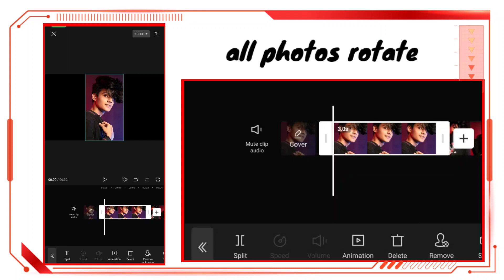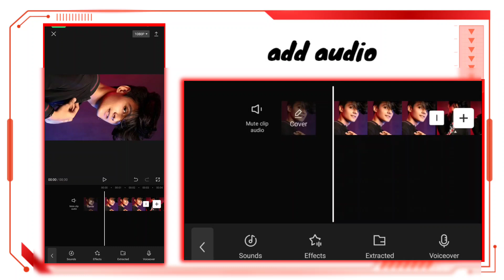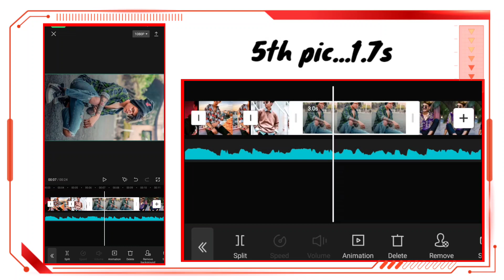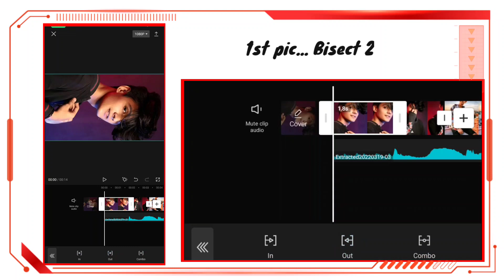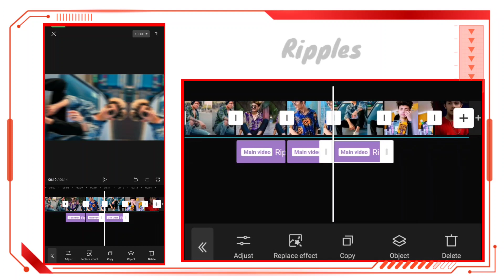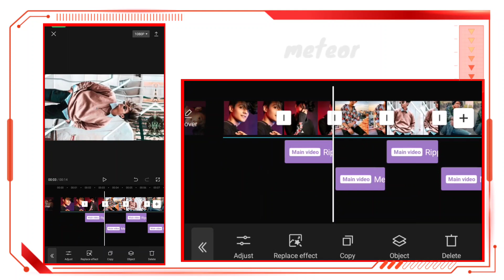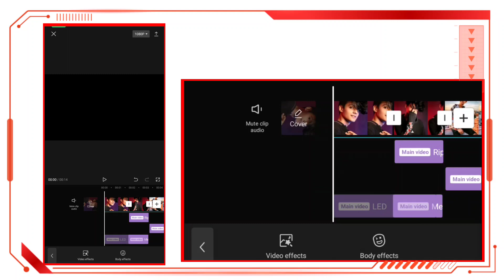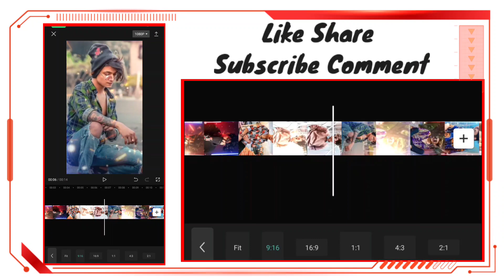New Tiktok Trending Music Beat||capcut editing tutorial video||capcut photo transaction editing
🙏please 🙏

Download. ⬇️.

Material:-

video clip:-